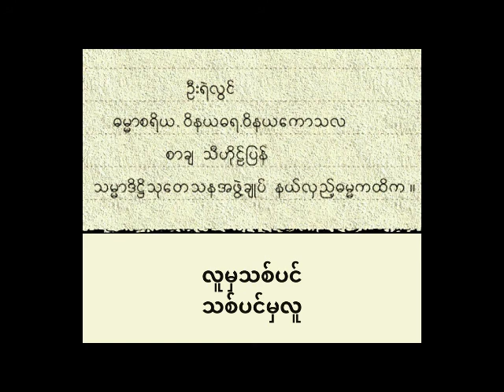ဦးရဲလွင် - လူ့မှသစ်ပင် သစ်ပင်မှလူ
တောင်တွင်းကြီးနတ်မှီတောရ သျှင်ဥက္ကဋ္ဌ နှင့်
ဗုဒ္ဓသိပ္ပံ အရှင်ဝါသဝ တို့၏ တပည့်၊
သမ္မာဒိဋ္ဌိ သုတေသနအဖွဲ့ချုပ်မှ
ဦးရဲလွင် (ဓမ္မာစရိယ၊ ဝိနယဓရ၊ ဝိနယ ကောသလ) ဟောကြားသော
လူ့မှသစ်ပင် သစ်ပင်မှလူ တရားတော်